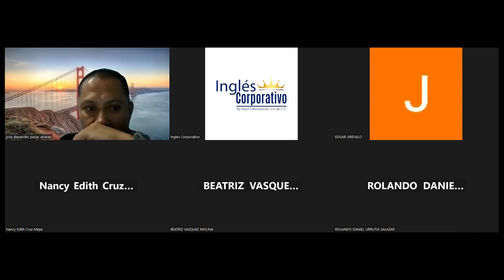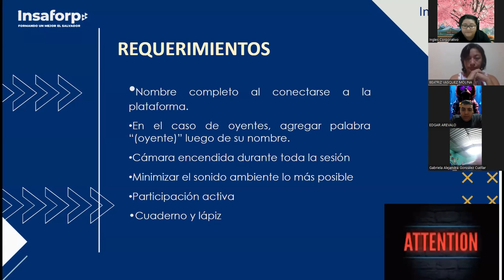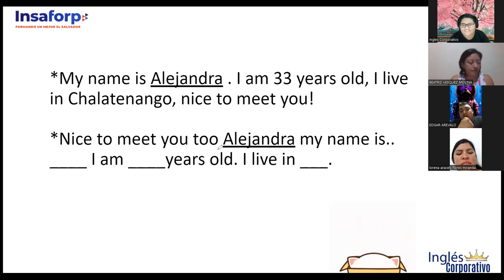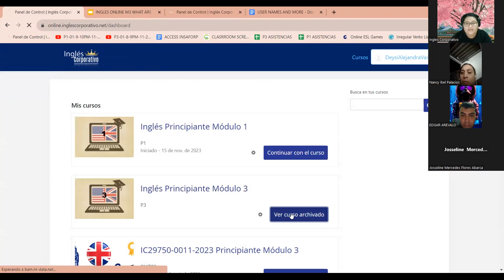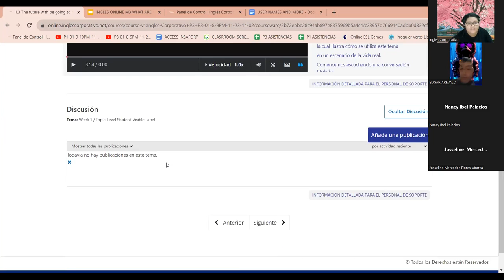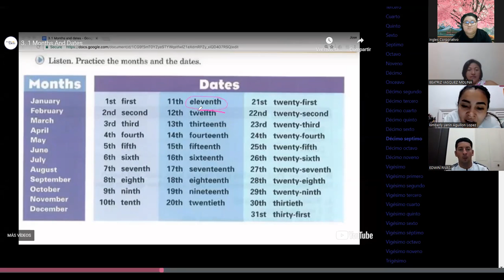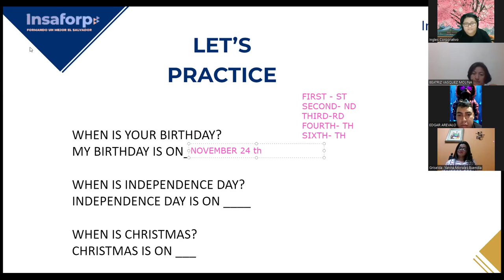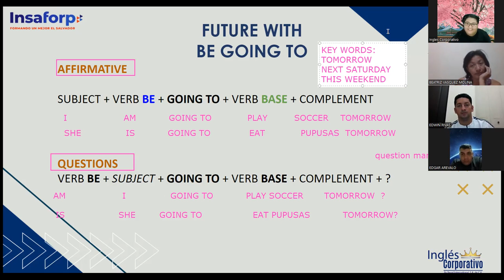SESION 1 - 21/11/2023-FI-REGA-150-VARELA-WHAT ARE YOU GOING TO DO?